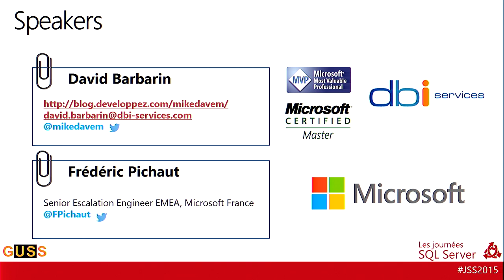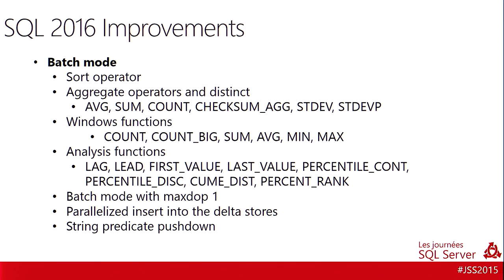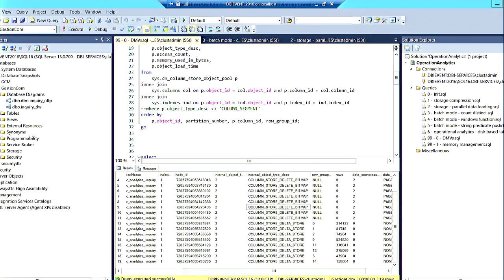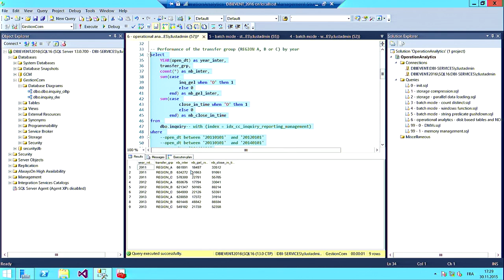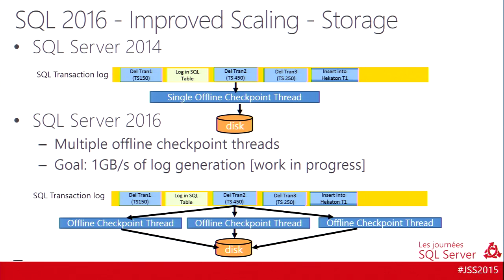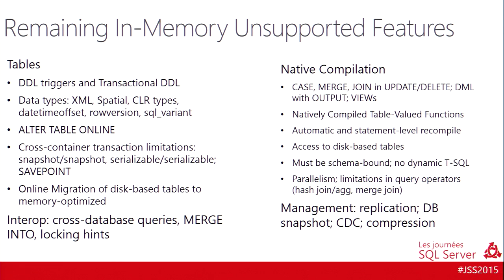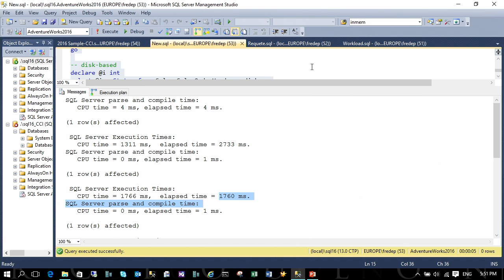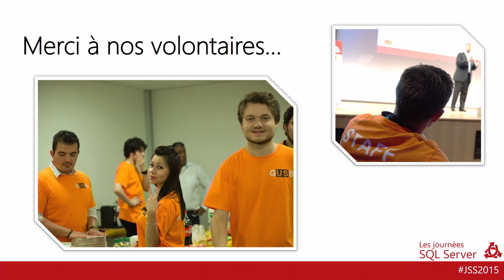JSS2015 - Operational Analytics avec SQL Server 2016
-- session donnée lors des Journées SQL Server 2016 --
Les index columnstore sont apparus avec SQL Server 2012 et bon nombre de limitations ou d'améliorations ont vu le jour avec SQL Server 2014 et bientôt SQL Server 2016. Il en va de même pour les tables In-Memory à partir de SQL Server 2014. Découvrez lors de cette session comment SQL Server 2016 répond aux besoins d'analyse opérationnelle en temps réel en introduisant et en mixant ces 2 technologies In-Memory.
Par David Barbarin et Frédéric Pichaut